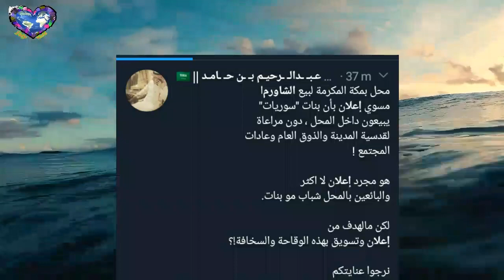شاهد..بنات مكة يثيرن الجدل ب"إعلان الشاورما"في مكةالمكرمة...بتهمة استعراض النساء بدل المنتج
شاهد..بنات مكة يثيرن الجدل ب"إعلان الشاورما"في مكة...وهكذا حاولن جذب الأنظار إليهن